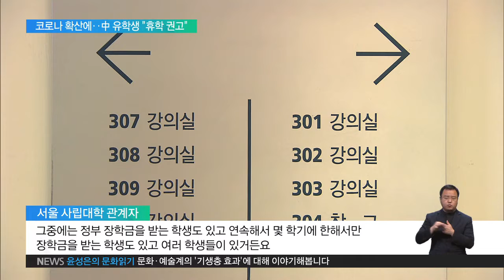2020.02.17 중국 유학생 7만 명 곧 입국‥교육부 "휴학 권고"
국내에서 공부하는 중국인 유학생은 7만 명 정도입니다.
이 가운데 1만 9천여 명이 들어와 있고, 나머지 5만 천여 명이 개강 준비를 위해 이번 주부터 본격적으로 입국할 예정입니다.
혹시라도 모를 감염 위험을 막기 위해, 대학들이 집단행사를 취소하고, 방역에도 안간힘을 쓰고 있지만, 학생들의 불안은 여전합니다.

인터뷰: 황규한 2학년 / 경희대
"사실 지금 다 불안한 건 마찬가지니까 중국에서 오는 사람들에 대한 관리가 좀 더 필요한 것 같고…"

상황이 이렇자, 정부가 중국에 있는 유학생들에게 이번 학기 휴학을 권고하기로 했습니다.
지난달 말 졸업식을 포함한 집단 행사 자제령, 이달 초 개강 연기를 권고한 데 이어, 교육부가 코로나19와 관련해 대학가에 내놓은 세 번째 대책입니다.
중국에 남는 학생들에게는 온라인 수업을 통해 학점을 이수할 수 있게 하는 방안도 추진됩니다.

유은혜 / 사회부총리 겸 교육부 장관
"입국 예정일과 거주지가 확정되지 않았고, 비자 발급도 지연돼서 국내 입국이 어려운 경우 해당 대학이 학생에게 2020년 1학기 휴학을 안내하도록…"

중국 유학생들에 대한 실질적 격리 방안이 마땅치 않은 상황에서, 코로나 19 확산 가능성을 최대한 줄여보자는 취지이지만, 대학들은 난감하다는 반응입니다.

인터뷰: 서울 사립대학 관계자
"이번 학기를 다니려고 생각을 하고 있는데 그 학생들에게는 이게 단순한 문제가 아닌 게 그중에는 정부 장학금을 받는 학생도 있고 연속해서 몇 학기에 한해서만 장학금을 받는 학생도 있고 여러 학생들이 있거든요."

국내에 들어오는 중국인 유학생들은 3단계로 나눠 관리를 강화합니다.
우선 공항에서 별도의 창구에서 의심 증상 여부를 확인합니다.
여기서 별 문제가 없어도, 입국한 뒤 14일은 격리 기간을 갖습니다.
격리 기간을 채운 뒤엔 다시 한 번 건강 상태를 확인받고, 학교에 나올 수 있습니다.
한편, 교육부는 일부 대학에서 논란이 되고 있는 기숙사 입소는 강제하지 않기로 했습니다.